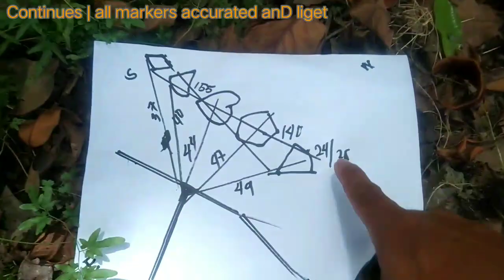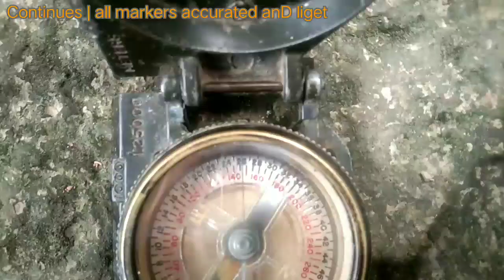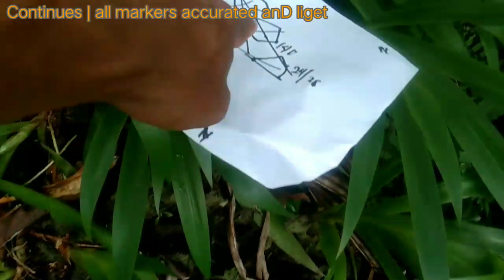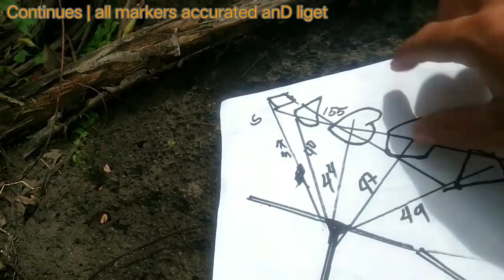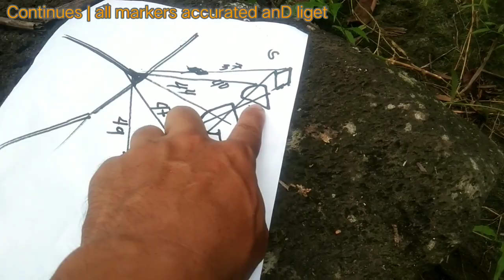Continues | all markers accurated anD liget Made pattern by JIA